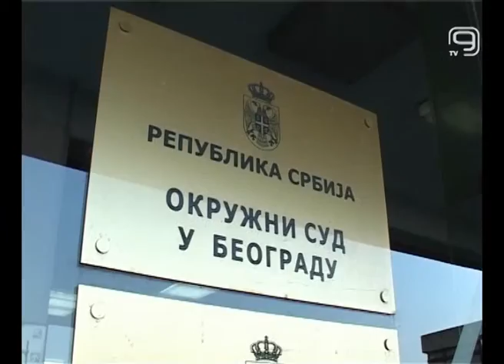TV KANAL 9, NOVI SAD: OBIJALI KIOSKE U NOVOM SADU I BEOGRADU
Tri osobe uhapsila je policija u Beogradu zbog sumnje da su tokom prošlog meseca obili više trafika na tertoriji Beograda i Novog Sada iz kojih su krali uglavnom cigarete.